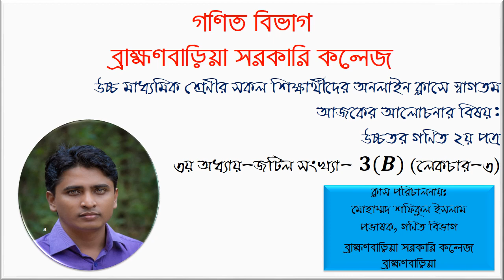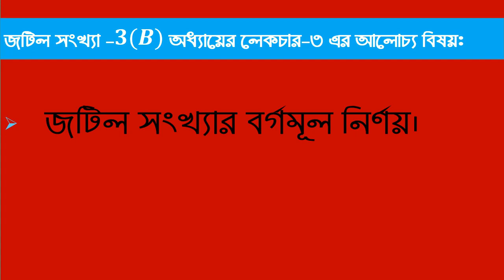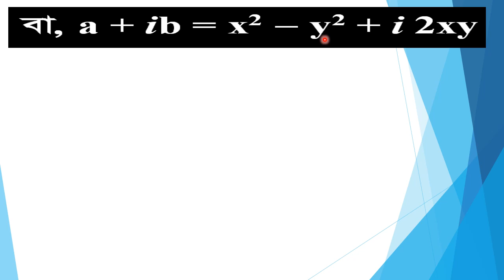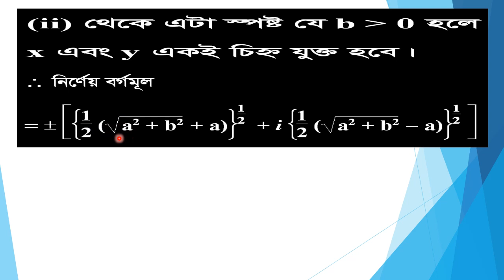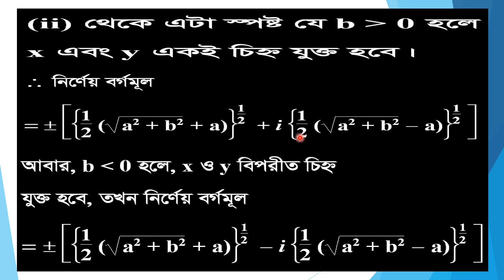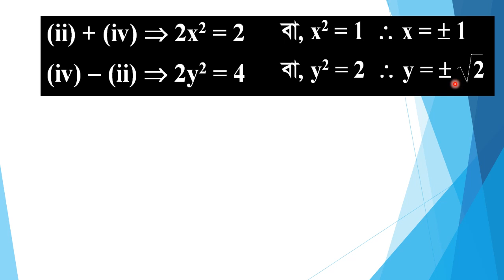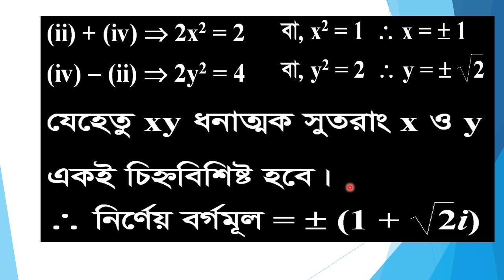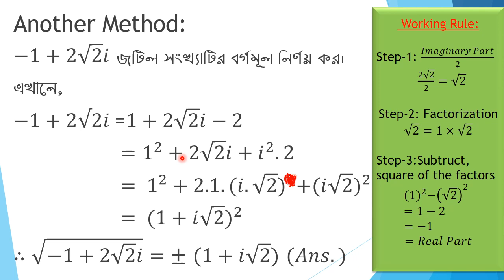জটিল সংখ্যা, লেকচার-3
উচ্চতর গণিত 2য় পত্র, তৃতীয় অধ্যায়